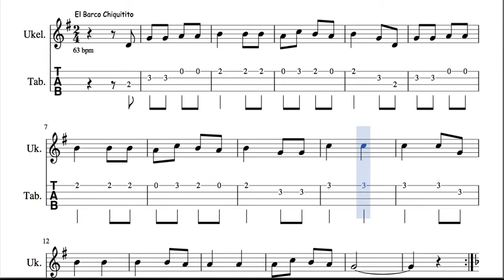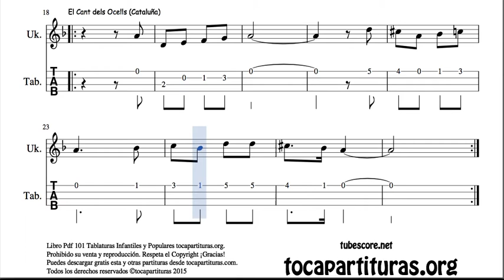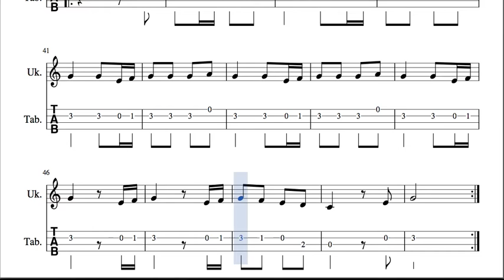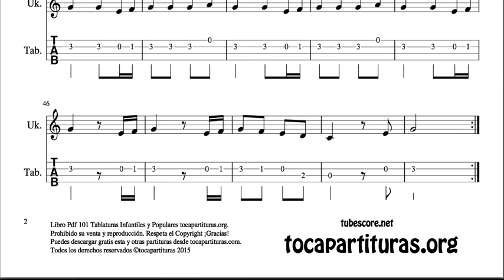14 de 30 Popurrí Mix Tablatura Partituras de Ukelele El Barquito Chiquitito El Cant dels Ocells